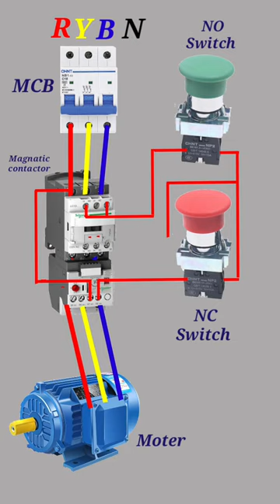DOL Direct-on-line starting squirrel cage 3-phase Induction Motor